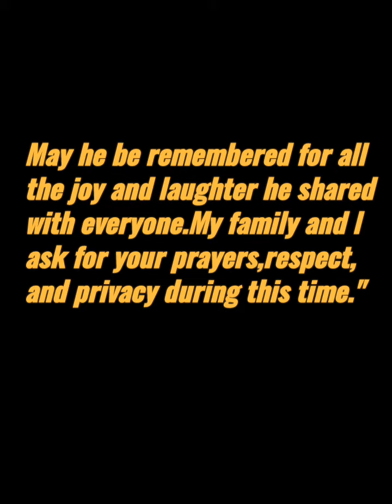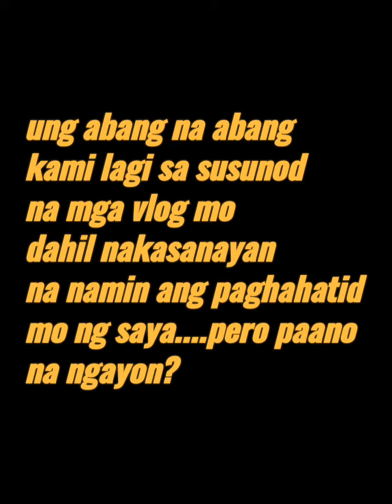LIOYD CADENA |KWEEN LC PUMANAW NA!DAHIL SA CARDIAC ARREST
pumanaw na si Lloyd Cafe Cadena dahil sa Cardiac Arrest